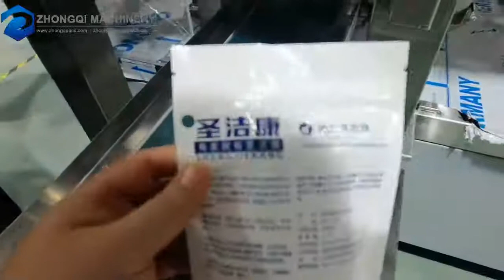Automatic Doypack with Zipper Packing Machine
Automatic Granule doypack packing machine is widely used for food processing factory.

Foshan Zhongqi Packing Machinery Co., Ltd. is a manufacturer of packaging machine with 12 years experience.
And we also provide various packing solutions for food manufacturer.